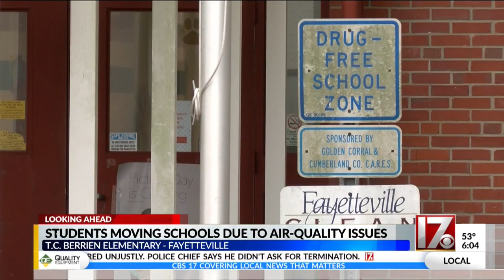Fayetteville students moving schools due to air quality issues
T.C. Berrien Elementary students will be moving to a new school today while the issues are addressed.